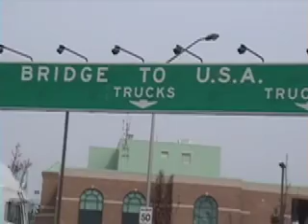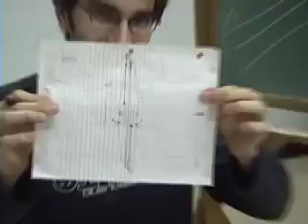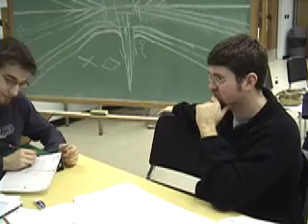Grinding Gears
Students at the University of Windosr explore their acoustic environment by listening to sounds and creating vocal compositions. This project was part of the Creative Improvisation in Music Therapy Course conducted by Dr. Petra Kern.